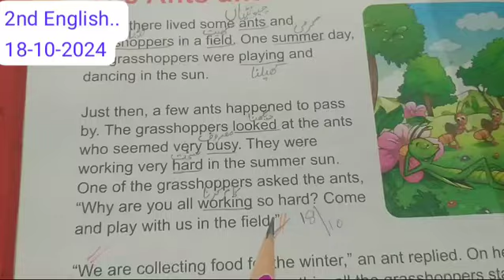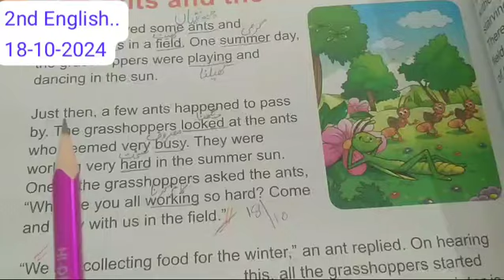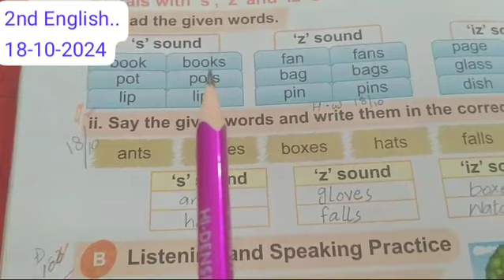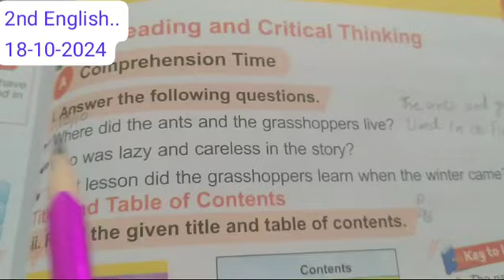kps online class 2nd English 18/10/2024